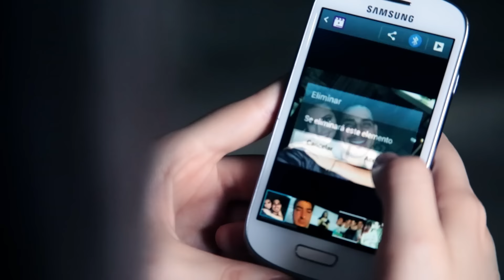Espinoza Paz - Te Veías Mejor Conmigo (Video Oficial)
D.R. Viernes Music S.A. de C.V.
Letra: Te Veías Mejor Conmigo
Editora: Don Corazón Publishing

Te veías mejor conmigo pero te fuiste con él
tenias ganas de llorar y te tuve que extrañar
y te tengo que extrañar.

Estoy lejos de olvidarte
porque eres muy especial
mientras que yo para ti
soy completamente nadie
soy completamente nadie.

Te quisiera saludar preguntarte si estas bien
pero tiempo para mí sé que no vas a tener
sigues muy enamorada, sigues muy ilusionada
porque aun sigues con él.

Te quisiera preguntar si realmente eres feliz
tal vez por obligación me vas a decir que si
a lo mejor ni me extrañas
yo sigo con mis ilusiones mientras tu sigues con él.

Te Veías mejor conmigo.

tenias ganas de llorar y te tuve extrañar

ESPINOZA PAZ presenta su nuevo video "Te Veías Mejor Conmigo" sencillo que ya suena en todas las radios de México. Gracias por visitar el canal de ESPINOZA PAZ! PON TU LiKE en su Facebook Oficial